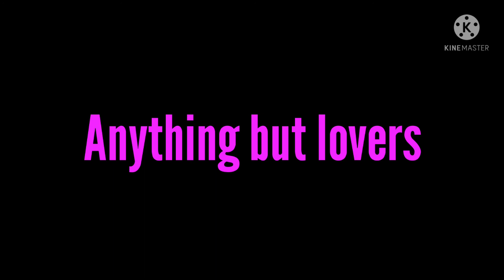History hates lovers ~Newtmas~